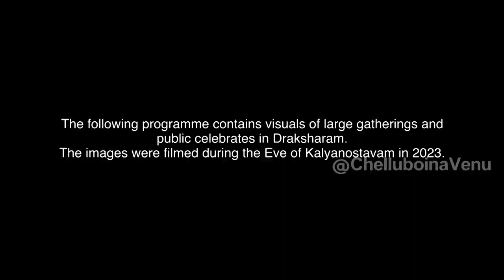The Famous Shrine Draksharama is the Specialty of Sri Bhimeswara Temple | Trailer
Draksharama Bhimeswara Temple, Dr. BR Ambedkar Konaseema district, Ramachandrapuram mandal, Draksharamam village, on the east bank of Godavari river..This temple is one of the Pancharamas. Due to this temple, Draksharam is famous as a famous holy place. Draksharamam is 28 km from Kakinada, 50 km from Rajahmundry and 25 km from Amalapuram. This temple is popularly known as Draksharama.
It means "Draksharam" meaning abode of Daksha Prajapati. Daksha Prajapati is Lord Shiva's uncle, father of 'Sati' Parvati, Lord Shiva's spiritual consort. It is described in 'Skanda Puranam'.[ Draksharam Temple is also known as Dakshina Kashi. This temple is one of the Shiva Pancharams, one of the 18 Shakti Peethas. Hence it is popularly known as Shiva Kshetra and Shakti Kshetra.